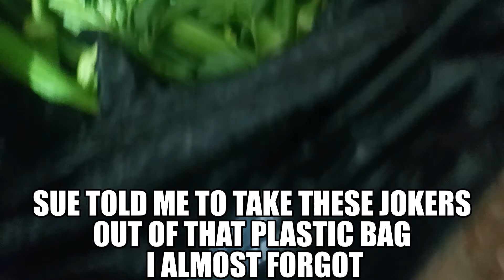A HARVEST FROM THE LAND /THE FRONT YARD GARGEN AT ChulahomasGarden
In todays video I harvested peppers, both hot and sweet, okra was included in the harvest.  In the comment section, please tell me how to save my okra until I ready to use them.
STAY~SAFE MUCH-LOVE